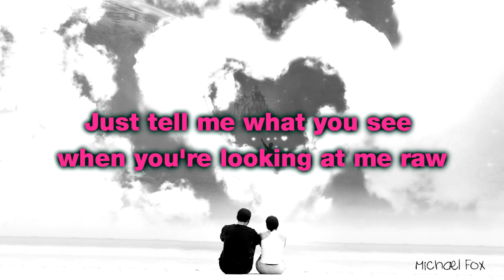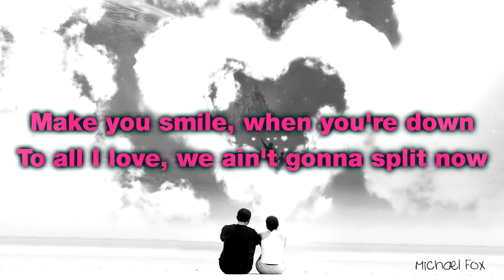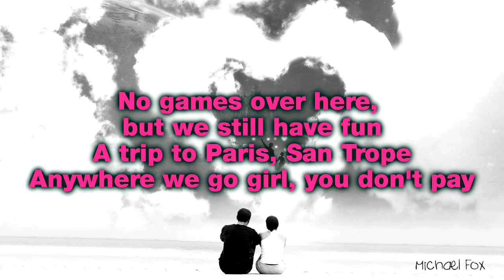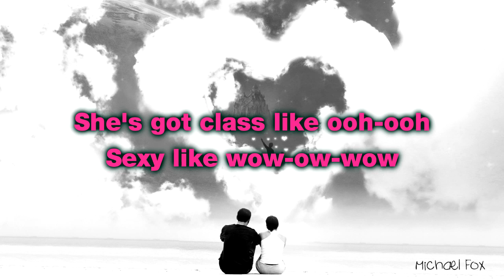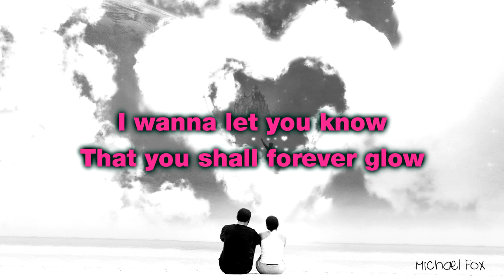GABE - Naturally Beautiful [Lyrics on Screen] M'Fox